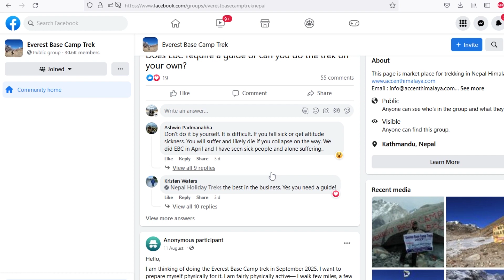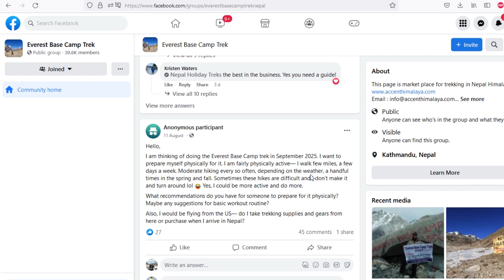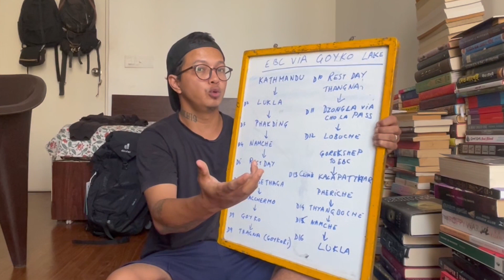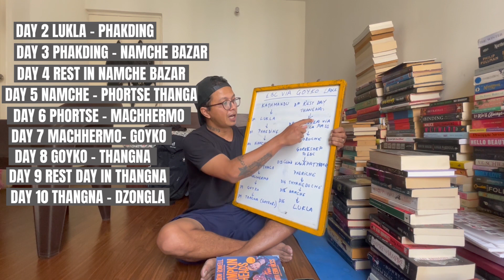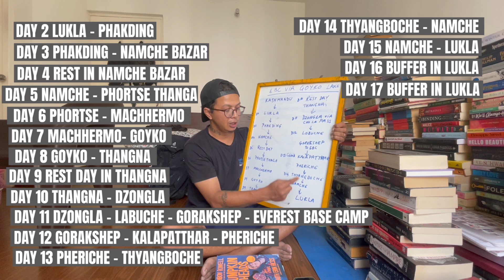How much does the Everest base camp trek cost? Full information about fitness, etc II English vlog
How much does the Everest base camp trek cost?
What kind of fitness is required to do everest base camp?
What is the itinerary?
What is the difficulty level?
Check the video for full details.